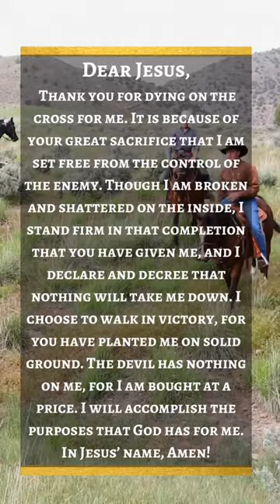Bible Study for the Day!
Bible Scripture for the Day!

Dear Child of God,

Without Faith nothing is possible.
But do you love him enough to trust him with
All your might?
With Love,
ECIM
Let the Eternal Christ In Me shine Brightly All Around the World!
Video: Canva